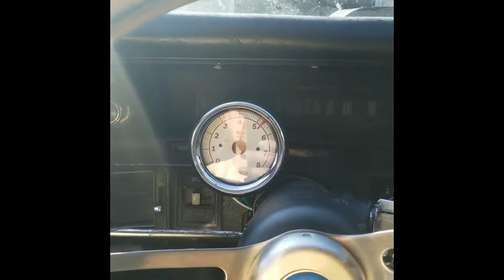1979 Plymouth Trail Duster Details, Scenic Walk Around And POV Drive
Here I am with my friend Nick who also owns yet another Plymouth. This is his daily 1979 Plymouth Trail Duster. In this video we go a little bit over the cars details followed up by some smooth chill music to go with some smooth shots. Then we go for a ride in this AWD vehicle down the road for some light pulls and experiences.